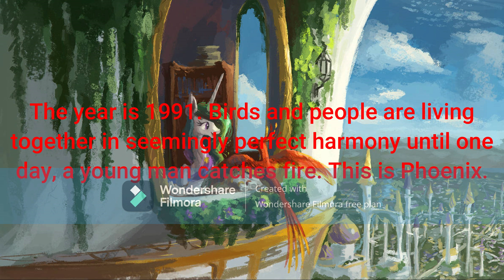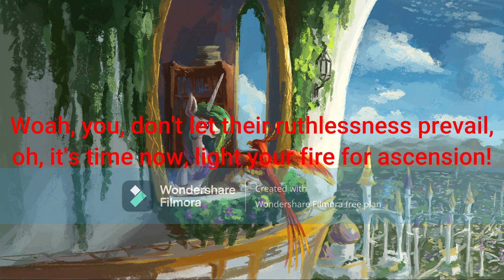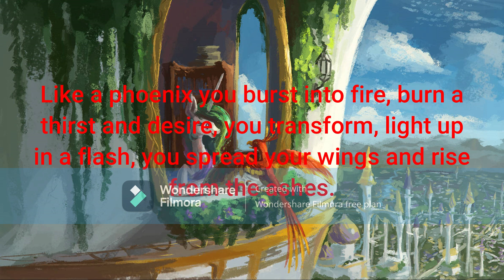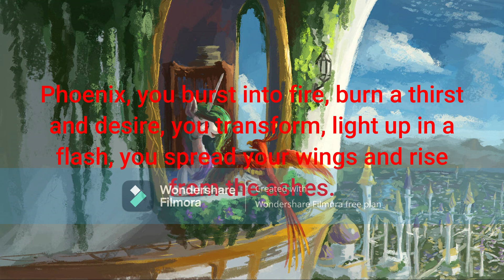Netrum - Phoenix (Lyric Video) ft. Halvorsen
This is the lyric video to the song Phoenix bu Netrum with vocals by Halvorsen. The
artwork Windowsill by Deviantart user Plainoasis shows us phoenix Philomena near
the window with Princess Celestia among Canterlot's towers.

Based on the hit show My Little Pony: Friendship Is Magic

The year is 1991. Birds and people are living
together in seemingly perfect harmony until one
day, a young man catches fire. This is Phoenix.

You, you've been knocked down and got up again.
in the corner, you're surrounded, no defenders.

Whoa, you, you've hid your fury and kept it in,
but it's time now you ignite and turn to embers.

Like a phoenix you burst into fire, burn a
thirst and desire, you transform, light up
in a flash, you spread your wings and rise

Phoenix, you burst into fire, burn a thirst
and desire, you transform, light up in a
flash, you spread your wings and rise

They get you down, but you get up,
they let you drown, but you don't stop,
you show them you're a phoenix!

Get ready for verse 2: electric boogaloo!

You, you've seen the truth behind the veil and
you know that they're just looking for attention.

Woah, you, don't let their ruthlessness prevail,
oh, it's time now, light your fire for ascension!